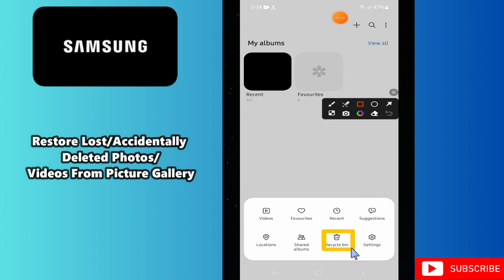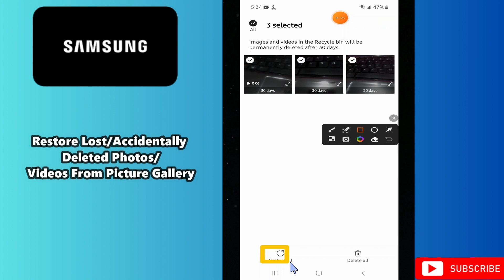Restore Lost/Accidentally Deleted Photos/Videos From Picture Gallery Samsung A24 / A34 / A54 / A14